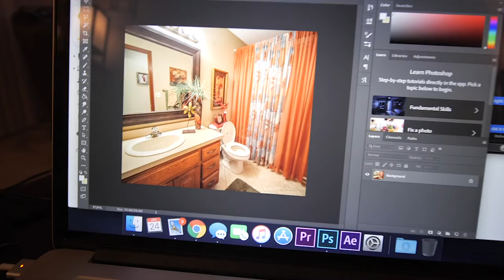TAKE22 - Always Close The Toilet Lid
Today was crazy. I even recorded a video, but simply did not have time to edit it, because I needed to get this finished up. Big things are happening, and I hope to share them with you tomorrow!

I made the mistake today of looking at other wedding films. I am getting better at not comparing my videos to others, but it's a mountain to climb.